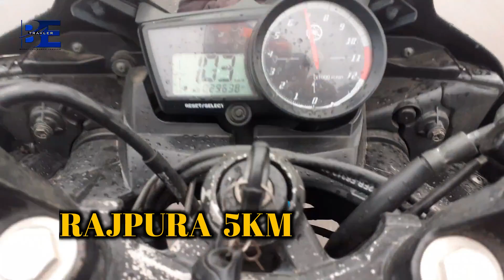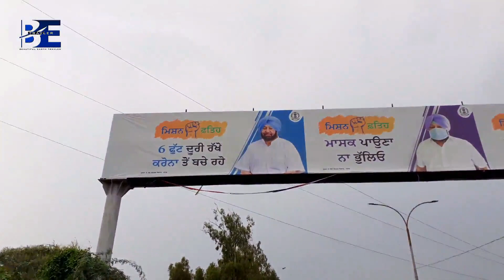Let The Rain Come Down And Wash All The Pains of Yesterday II ROAYL PATIALA CITY II 2020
Let The Rain Come Down And Wash All The Pains of Yesterday
RAIN DAY II ROAYL PATIALA CITY II 2020

2020 year Rain day Enjoy

Mr. Ravinder Singh and Mohd israil

Beautiful City  Patiala

Punjab  Inida